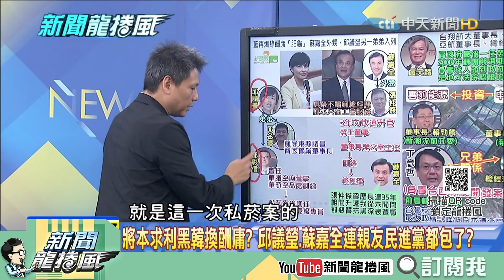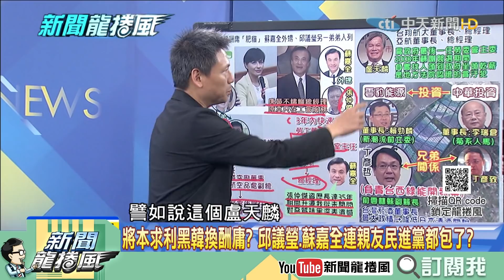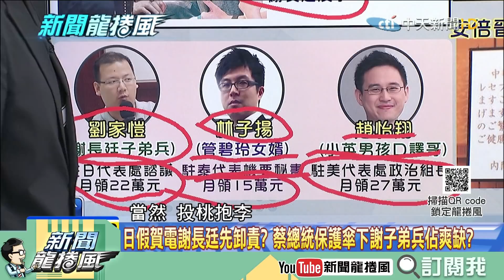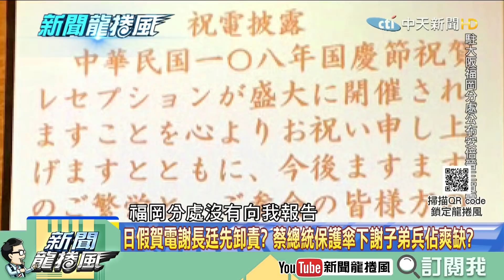【精彩】民進黨真的照顧年輕人？綠推「台灣派隊」滿滿政二代 詹江村：沒背景的學學怎麼認乾爹！